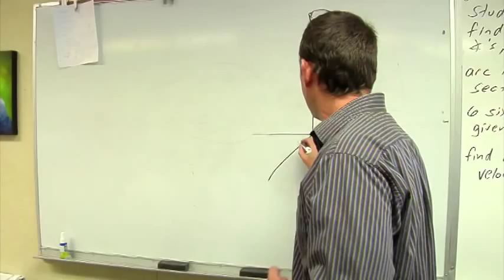Arroyo Grande High School OECD Test for Schools Case Study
In 2012, America Achieves collaborated with the Organisation for Economic Co-operation and Development (OECD) to launch the OECD Test for Schools (based on PISA) and for the first time ever compare school-level results with international standards.  Arroyo Grande High School was one of 100 high schools to participate in the pilot of the test.